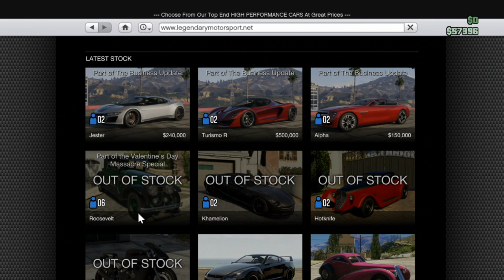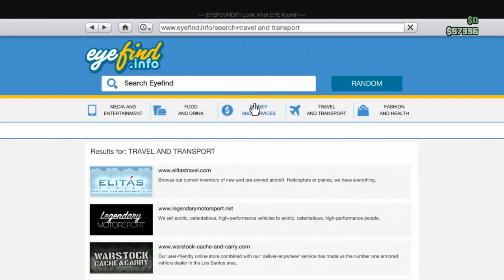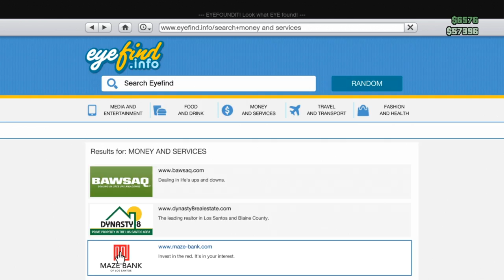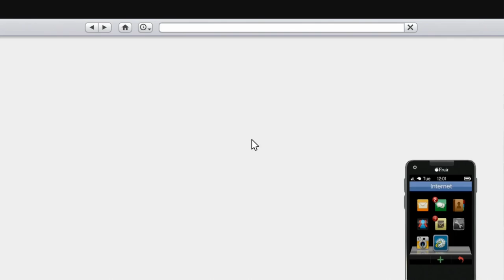Let's Play GTA V Online (GTA 5) - EP32 - It's Back!